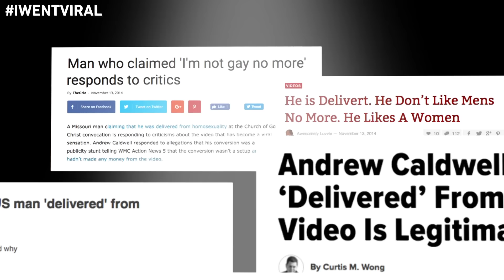“I Am Delivert!” Andrew Caldwell Breaks Down His Come To Jesus Moment| Went Viral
Is he ready to take on the Kardashians for fame and God’s glory?